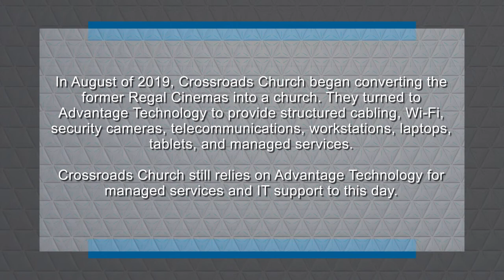Advantage Technology answers a higher calling with IT support for Crossroads Church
Learn how Advantage Technology helped Crossroads Church convert a 32,000 square foot, 30-year-old cinema into a modern church with modern IT infrastructure. This includes structured cabling, Wi-Fi, security cameras, telecommunications, workstations, laptops, tablets and managed services.